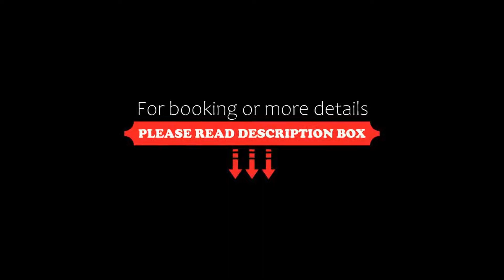Hotel Anjou à L'Océane Angers-Le Mans, Saint-Sylvain-dʼAnjou, France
About Property:
Located in Villeveque, Hôtel à l'Océane is set within a tree-lined park and provides soundproofed rooms. You can relax on the furnished terrace with a drink from the bar and dine at the on-site restaurant.
All of the air-conditioned rooms at Hôtel à l'Océane have a flat-screen TV, a desk and a private entrance. Each room also features a private bathroom with free toiletries and a bath or a shower.
A continental breakfast is served as a buffet every morning.
Property Type: Hotel
Address: 22 route de l'océane, D323, A11 SORTIE 13, 49140 Saint-Sylvain-dʼAnjou, France
Searching For
1. Hotel Anjou à L'Océane Angers-Le Mans - Saint-Sylvain-dʼAnjou - France
2. Hotel Anjou à L'Océane Angers-Le Mans - Saint-Sylvain-dʼAnjou - France Address
3. Hotel Anjou à L'Océane Angers-Le Mans - Saint-Sylvain-dʼAnjou - France Rooms
4. Hotel Anjou à L'Océane Angers-Le Mans - Saint-Sylvain-dʼAnjou - France Amenities
5. Hotel Anjou à L'Océane Angers-Le Mans - Saint-Sylvain-dʼAnjou - France Offers and Deals
Audio Credit:
Track Title: Reasons To Hope
Artist: Reed Mathis